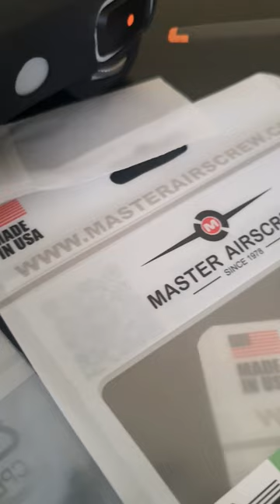DJI Mini 3 Pro Propeller Master Airscrew Stealth Props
DJI Mini 3 Pro Master Airscrew Stealth Propeller
▼▼▼ Info ▼▼▼

Welche Props soll ich für den DJI Mini 3 Pro Flugtest montieren? Die grünen Props, die schwarzen Propeller oder die orangen Stealth Propeller?

👉 Master Aircrew Stealth Propeller 🚁

Drohnen Lüfter *
Displayschutz DJI Mini3 *
Drohne DJI Mini 3 Fly *
& More Combo *
Autel Drohne Evo Nano+
SD Speicherkarte *
Gegenlicht Blende *
ND Filter Plastic *
ND POL Filter Alu *
Drohnen Kennzeichen *
Controller Tragegurt*
Drohnen Landepad*
Propeller Halter*
Ersatz Propeller Set*
Screen Protector*
Nachtflug LED*
Stroboskop Licht*
Drohnenlizenz E-Book* (Windows)
Drohnenlizenz E-Book* (MAC iOS)
Drohnenlizenz Buch*

Stern Filter * (Einsatz bedingt möglich)
So könnt Ihr mich und das Projekt etwas unterstützen.

☕ Ihr wollt mich auf einen Kaffe einladen? Gerne doch!

DRONE RAPHER  - WE FLY SO HIGH